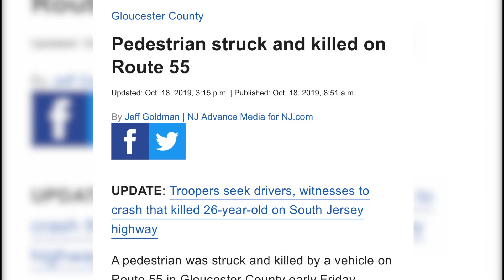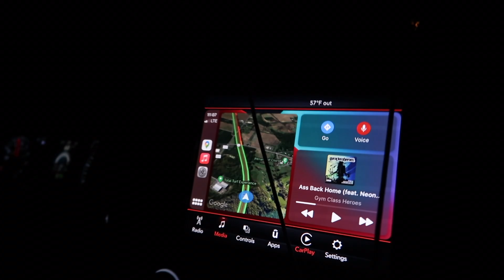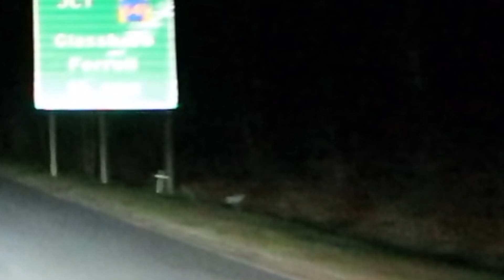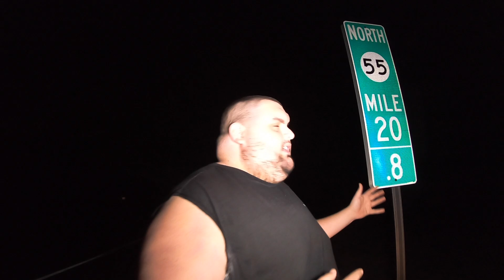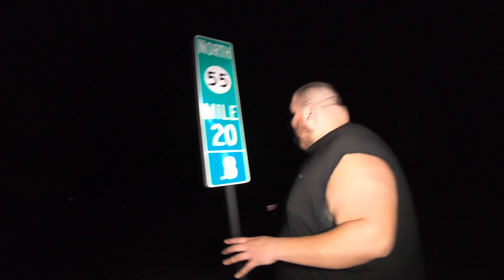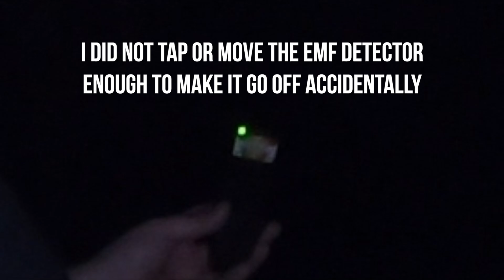This Road Is CURSED! (Indian Curse Road Route 55 NJ)